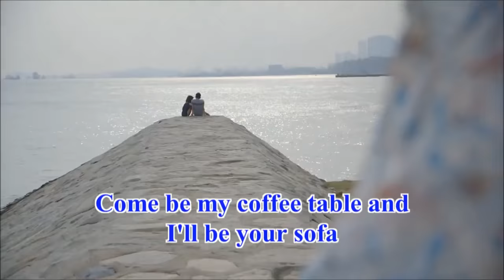Unbelievable Pen Pineapple Apple Pen: Chen Tian Wen version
My friend said he'd dislike all my videos if I made a PPAP cover so... here's a MASHUP instead!

I couldn't help but make the comparison between the Unbelievable guy and the PPAP guy and I’m surprised no one has made this yet. Hopefully someone will do a higher effort version right now but here’s one to fill the void while I wait XD (Fallen SuperheroSG, SGAG pls do your thing)

Check out my previous cover mixed by Shiro白 - Paradisus Paradoxum from Re:Zero

Love yall!